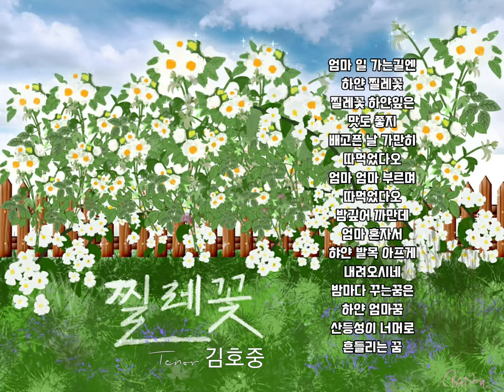🍃 찔레꽃 - tenor 김호중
🌱찔레꽃
 Tenor 김호중

엄마 일 가는길엔
하얀 찔레꽃
찔레꽃 하얀잎은
맛도 좋지
배고픈 날 가만히
따먹었다오
엄마 엄마 부르며
따먹었다오
밤깊어 까만데
엄마 혼자서
햐얀 발목 아프게
내려오시네
밤마다 꾸는꿈은
하얀 엄마꿈
산등성이 너머로
흔들리는 꿈